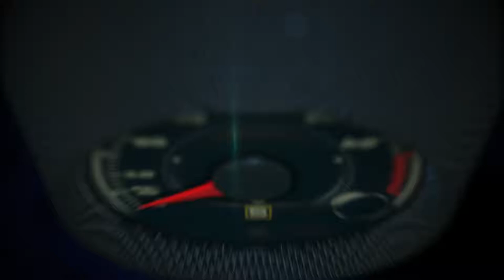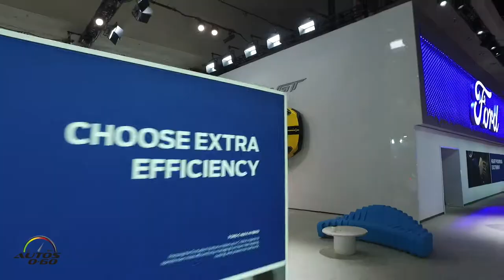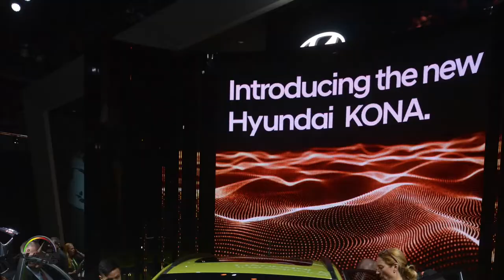The best of the best 2017 Los Angeles Auto Show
The best of the best 2017 Los Angeles Auto Show, one of the world's largest auto shows returns with 1,000 vehicles December 1-10, 2017 at the LA Convention Center.